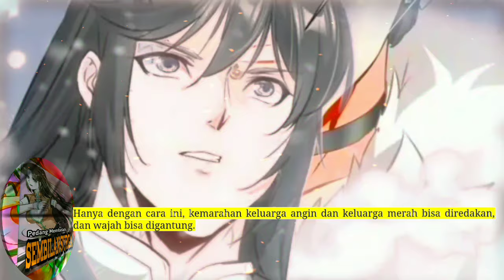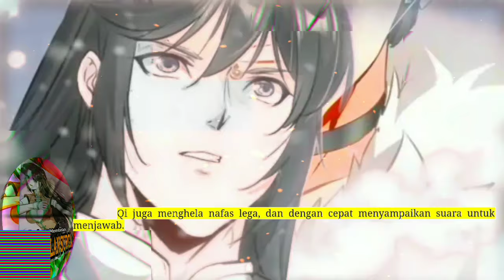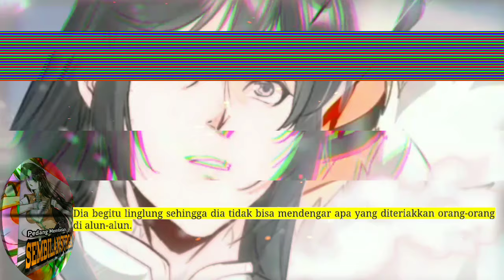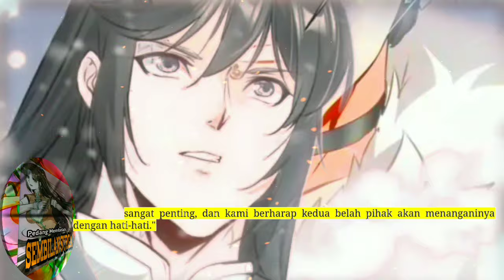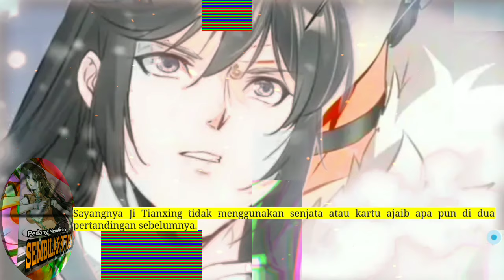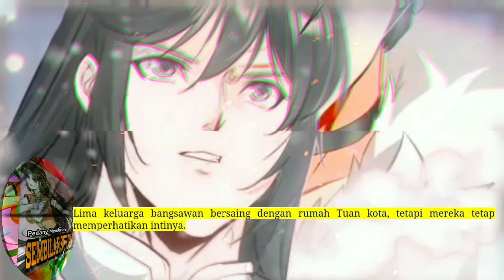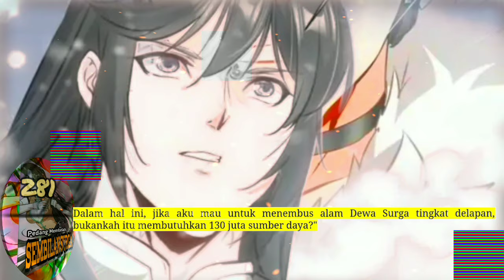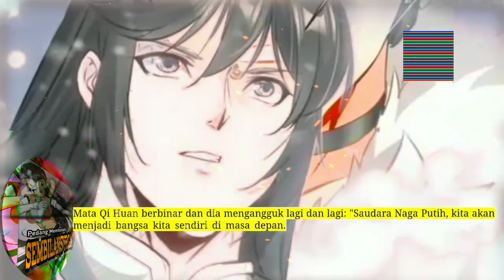Pedang Membelah Sembilan Surga season 281